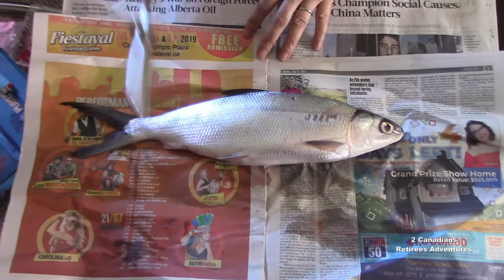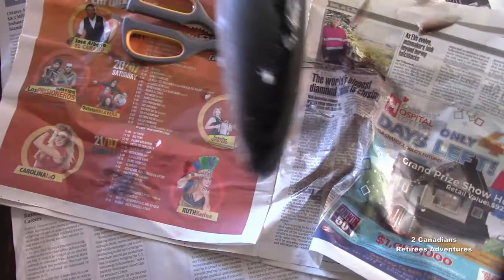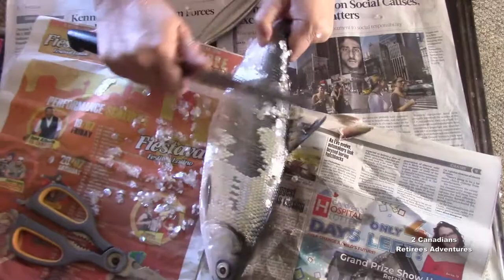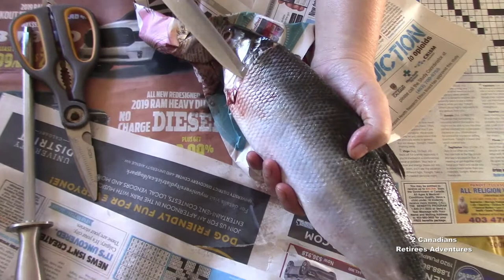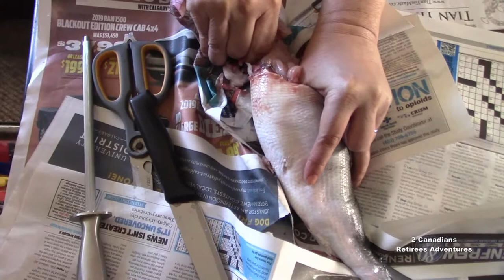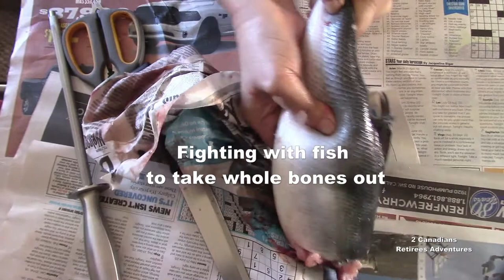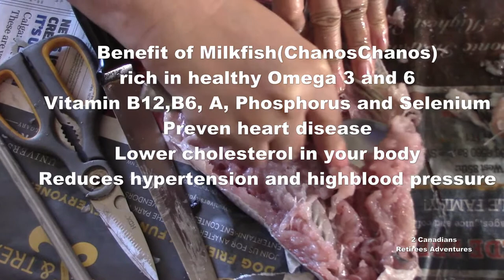How To Debone🐟Milkfish And Made🥘Fish Cake/Cách rọc xương cá sữa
Cá sữa phải đập cá cho xương rời khỏi xương rồi mới tuốt nguyên cả bộ xương ra và lấy xương từ từ hoặc là nạo thịt cá.